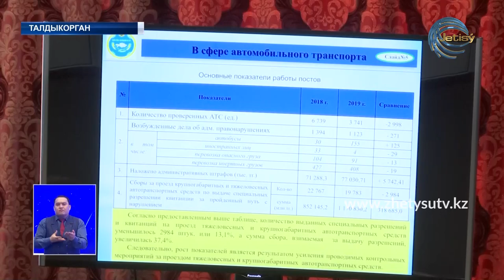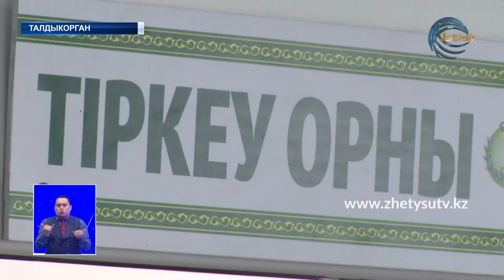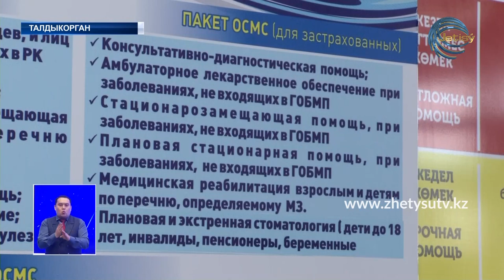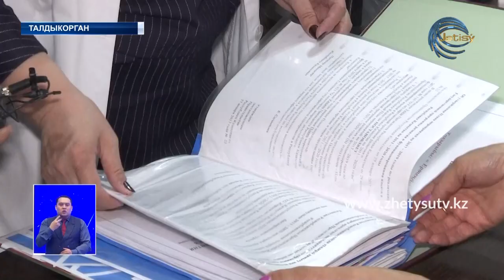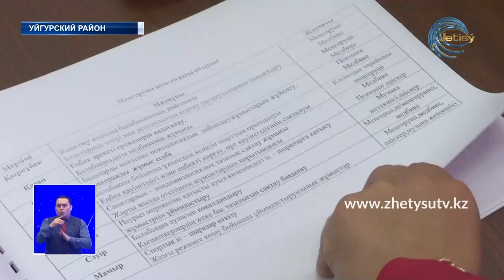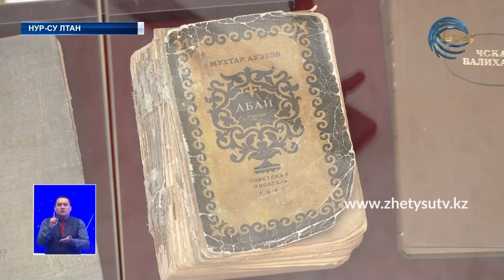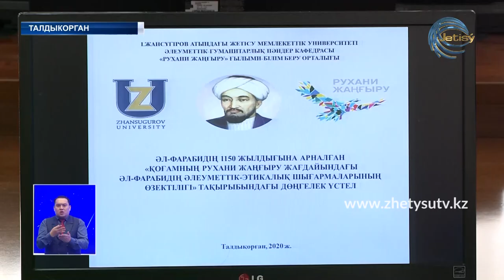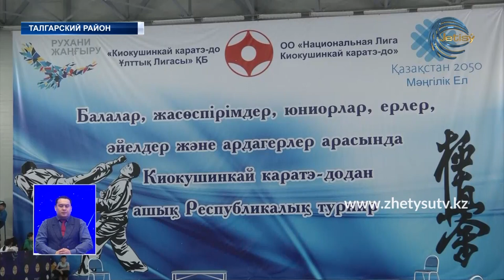Новости (01.02.20) Жетысу